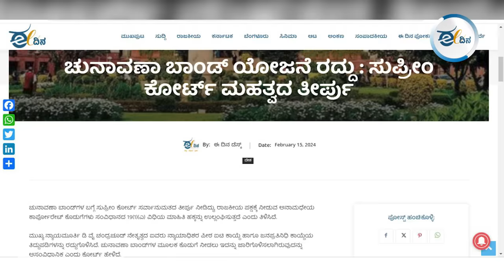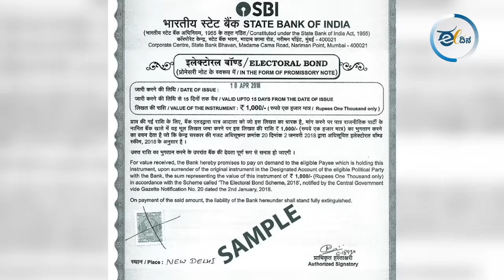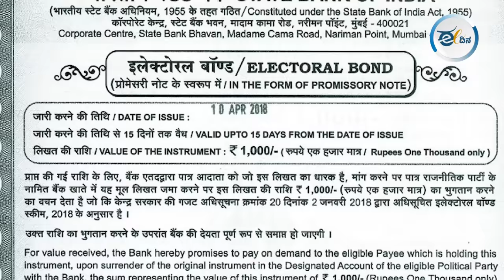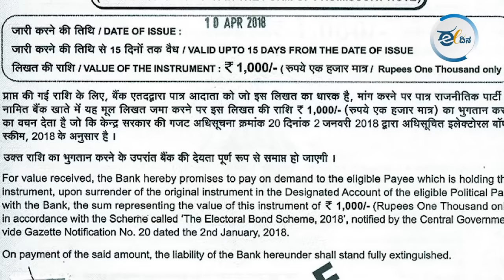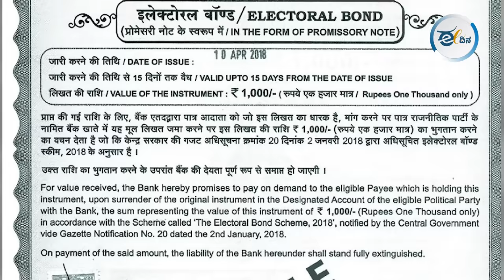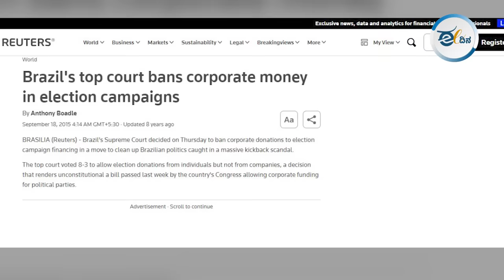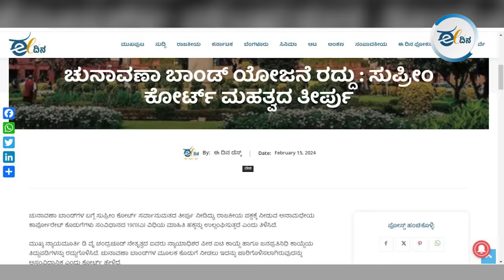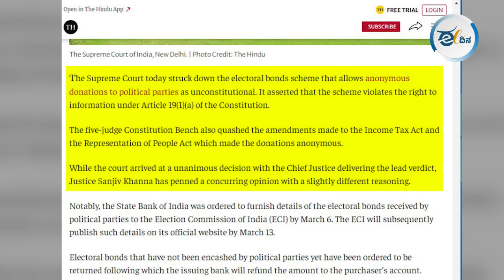ಬಿಜೆಪಿಗೆ ಚಿನ್ನದ ಮೊಟ್ಟೆಯಾಗಿದ್ದ ಬಾಂಡ್‌ಗೆ ಸುಪ್ರೀಂ ಕೊಕ್ಕೆ | Electoral Bond | BJP | Supreme Court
ಅನಾಮಧೇಯ ಚುನಾವಣಾ ಬಾಂಡ್ ಯೋಜನೆಯು ಮಾಹಿತಿ ಹಕ್ಕು ಮತ್ತು ಅಭಿವ್ಯಕ್ತಿ ಸ್ವಾತಂತ್ರ್ಯದ ಉಲ್ಲಂಘನೆಯಾಗಿದೆ ಎಂದು ಸುಪ್ರೀಂ ಕೋರ್ಟ್ ಹೇಳಿದೆ. ಮುಖ್ಯ ನ್ಯಾಯಮೂರ್ತಿ ಡಿ ವೈ ಚಂದ್ರಚೂಡ್ ನೇತೃತ್ವದ ಐವರು ನ್ಯಾಯಾಧಿಶರ ಪೀಠವು ಐಟಿ ಕಾಯ್ದೆ ಹಾಗೂ ಜನಪ್ರತಿನಿಧಿ ಕಾಯ್ದೆಯ ತಿದ್ದುಪಡಿಗಳನ್ನು ರದ್ದುಗೊಳಿಸಿದೆ.